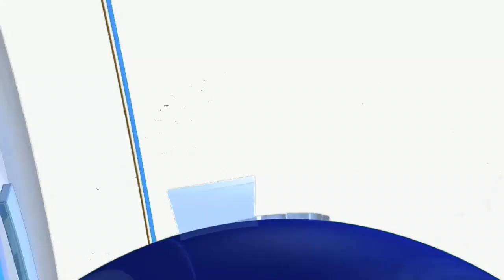2-30 ಕೋಟಿ ವೆಚ್ಚದ ಸೇತುವೆ | ಸಾರ್ವಜನಿಕರ ಮೆಚ್ಚುಗೆ | MLA ಎ.ಎಸ್.ಪೊನ್ನಣ್ಣ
ಗುಣಮಟ್ಟದ ಕಾಮಗಾರಿ ಬಗ್ಗೆ ಮೆಚ್ಚುಗೆ ವ್ಯಕ್ತಪಡಿಸಿದ ಶಾಸಕ ಪೊನ್ನಣ್ಣ

ಹಲವು ವರ್ಷಗಳಿಂದ ನೆನೆಗುದಿಗೆ ಬಿದ್ದಿದ್ದ ಸೇತುವೆ ಕಾಮಗಾರಿ ಪೂರ್ಣ

2-30 ಕೋಟಿ ವೆಚ್ಚದಲ್ಲಿ ನಿರ್ಮಾಣವಾದ ಸೇತುವೆ ಲೋಕಾರ್ಪಣೆ

ಸೇತುವೆ ಲೋಕಾರ್ಪಣೆ ಮಾಡಿದ ಶಾಸಕ ಎ.ಎಸ್.ಪೊನ್ನಣ್ಣ

ರಸ್ತೆ ಬದಿಯಲ್ಲಿದ್ದ ವಿದ್ಯುತ್ ಕಂಬ ತೆರವುಗೊಳಿಸಿದ್ದ  ಶಾಸಕ ಪೊನ್ನಣ್ಣ

ವಿಸ್ತಾರವಾದ ಸೇತುವೆ ಕಾಮಗಾರಿ ಬಗ್ಗೆ ಸಾರ್ವಜನಿಕರ ಮೆಚ್ಚುಗೆ

 Jagdish: kodagudwanidigitalmedia